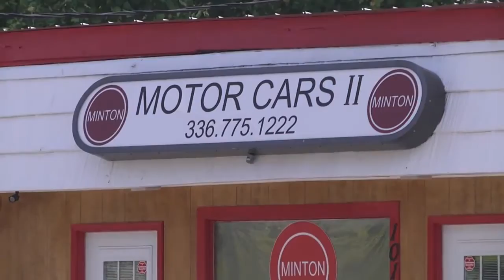Michael Foushee - Minton Motor Cars II